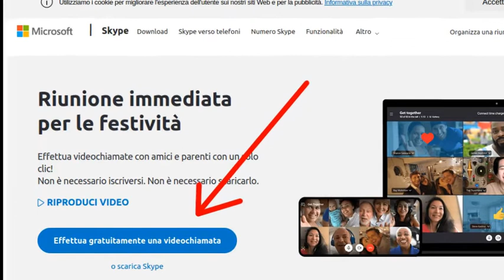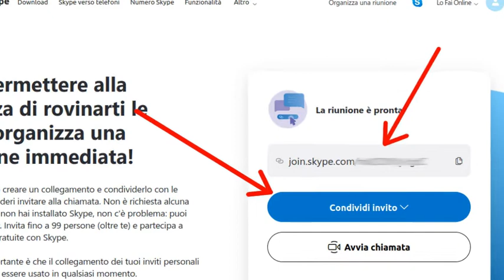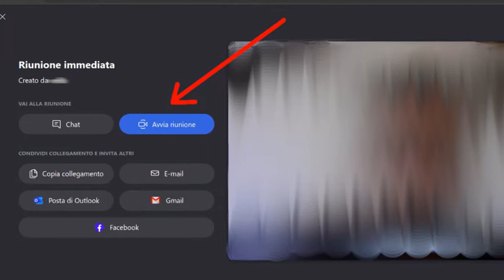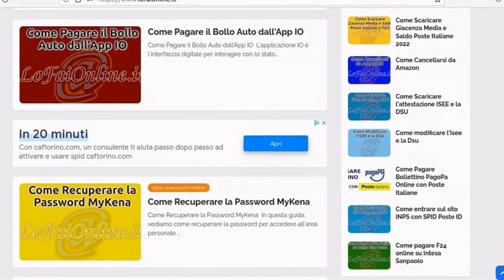Come Usare Skype senza Registrarsi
In questa video guida vediamo come usare Skype, il famoso programma per chat, video chat, chiamate e riunioni, senza registrarsi!